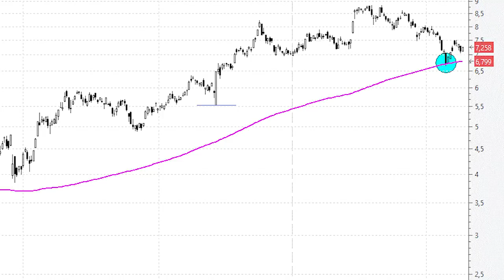ArcelorMittal consigue rebotar (por el momento) desde la MM200. ¿Y si la perfora?